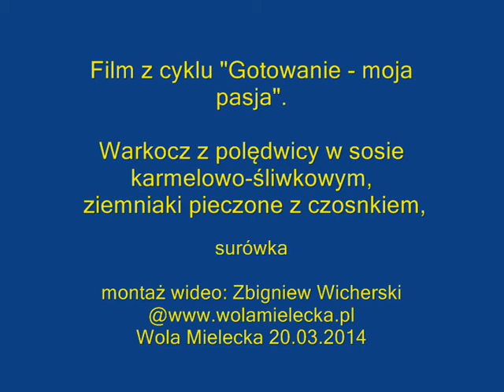Warkocze z polędwicy w sosie karmelowo śliwkowym, 20 03 2014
Film z cyklu "Gotowanie moja pasja" - Warkocz z polędwicy w sosie karmelowo-śliwkowym, ziemniaki pieczone z czosnkiem, surówka z pora z pomarańczą. Warsztaty kulinarne gotowania i pieczenia, Wola Mielecka 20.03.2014
Montaż wideo ZBigniew Wicherski